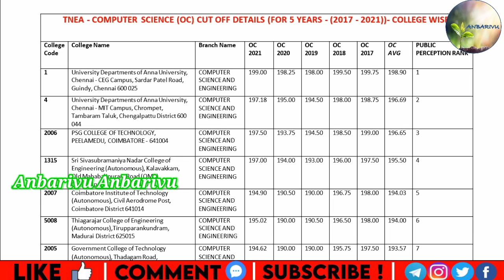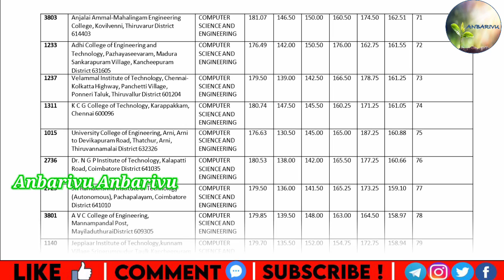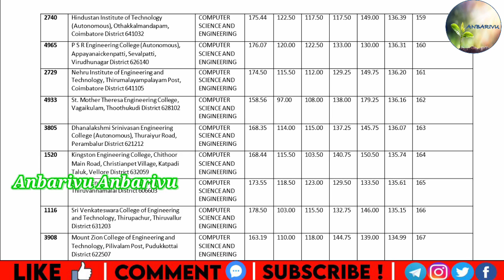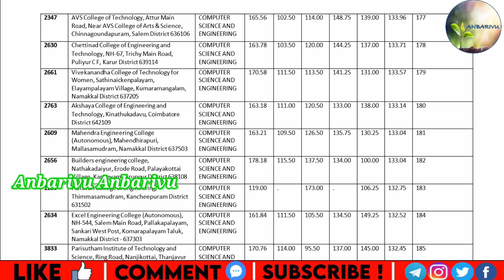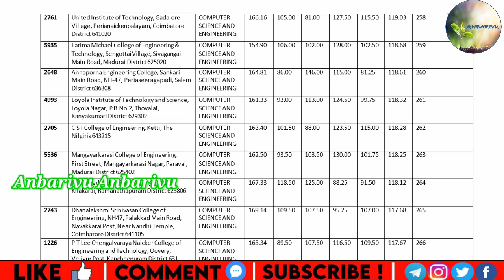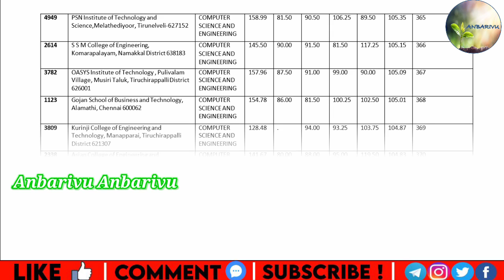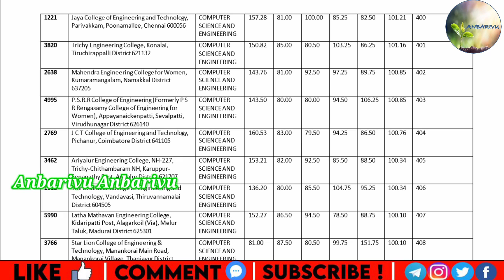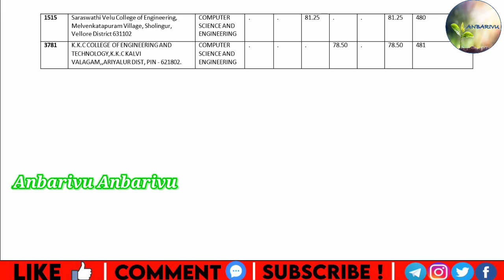Anna University Affiliated Engineering Colleges Official Rank List Released| Anbarivu